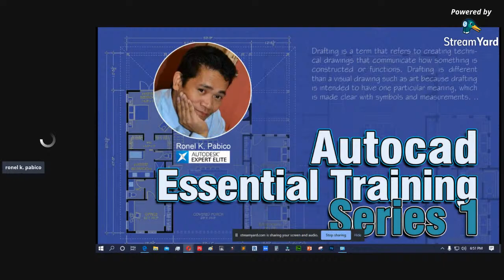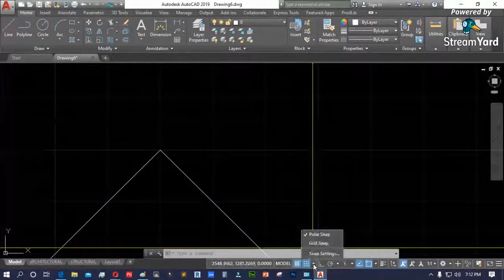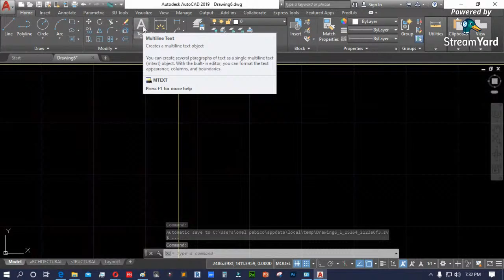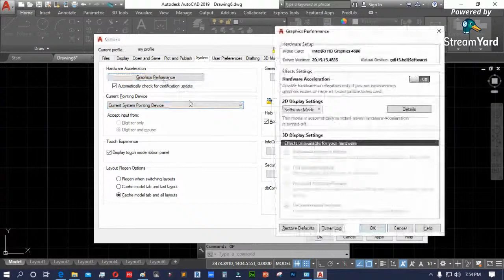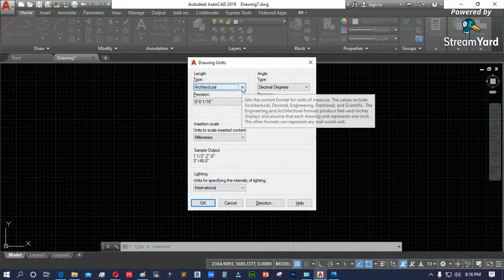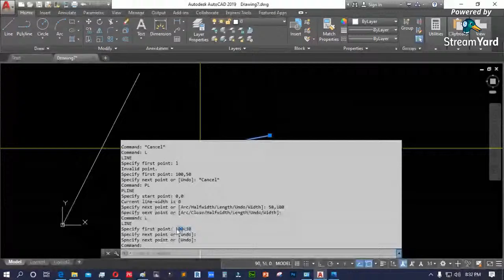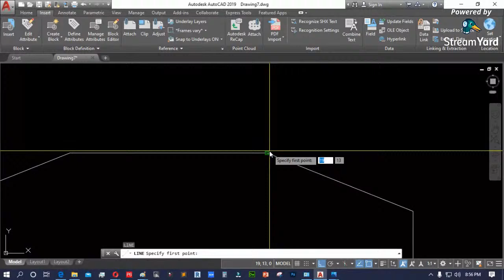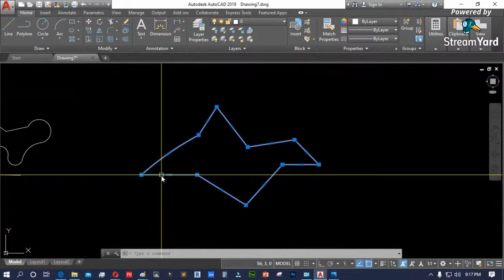Autocad Essential Training Series 1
Drafting is a term that refers to creating technical drawings that communicate how something is constructed or functions. Drafting is different than a visual drawing such as art because drafting is intended to have one particular meaning, which is made clear with symbols and measurements. ..
Learn the Autocad from to its simplest form to advanced and complex command, from 2d drafting to 3d modeling. Learn the art of technical drafting
Topics:
Preferencing
Interfacing
Basic Tools (Part 1)
Project Units
Options
Viewport Navigation
ModelSpace and Paperspace